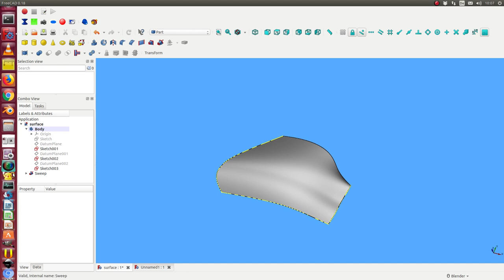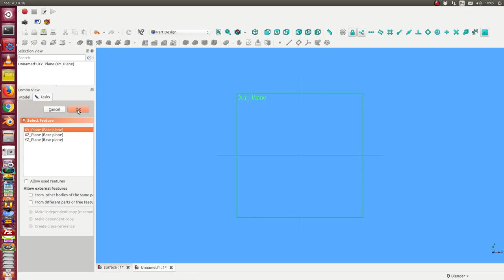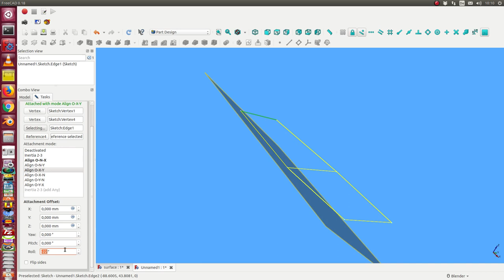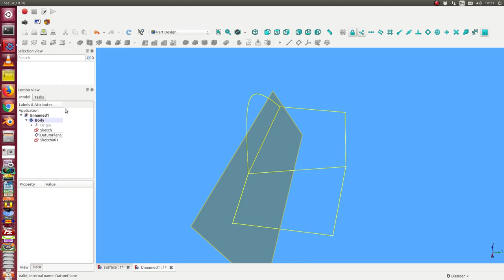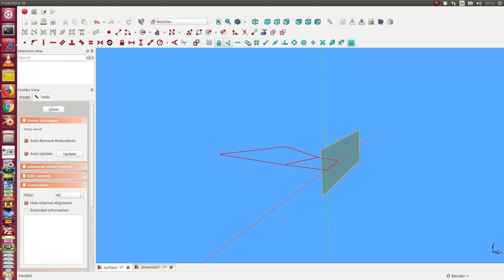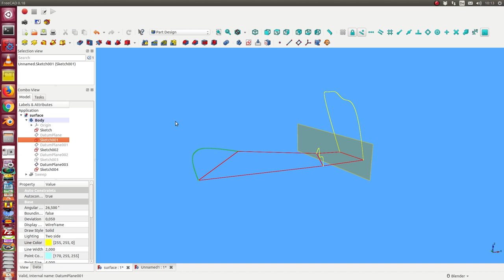how to create connected splines